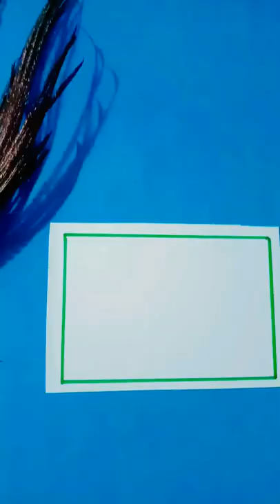NAME SLIP diy # trying mukta art and craft vdo # shorts